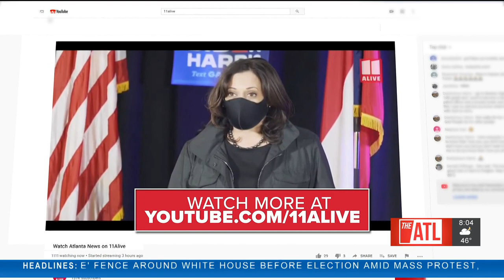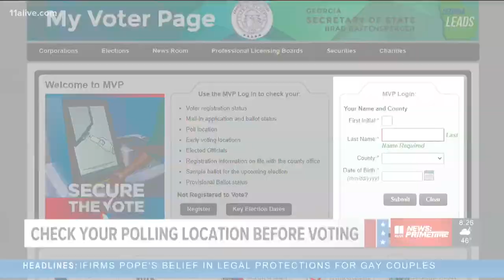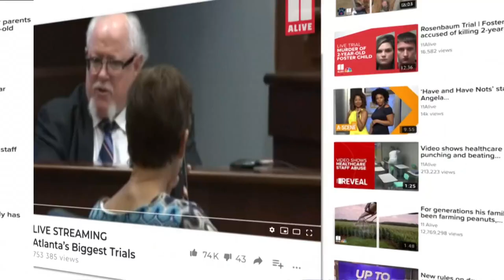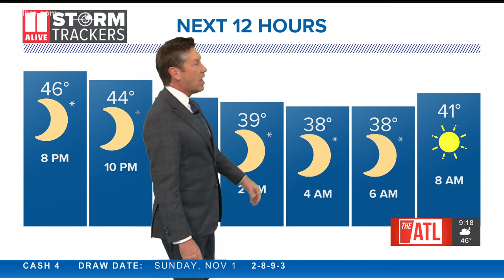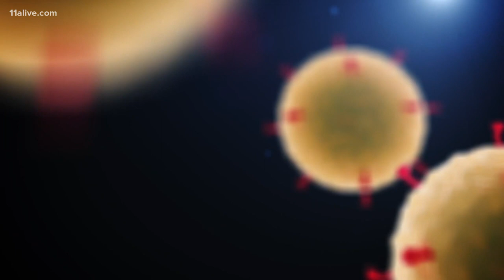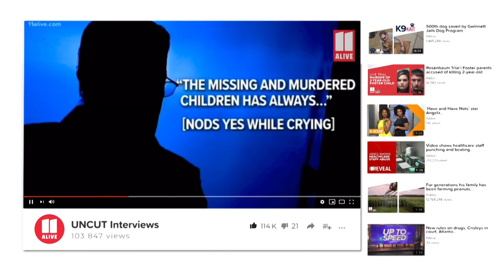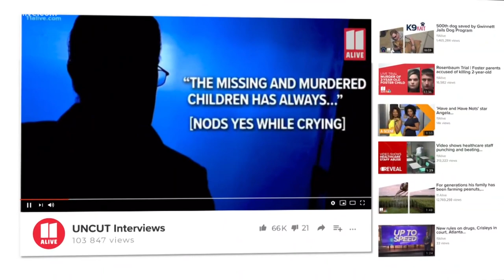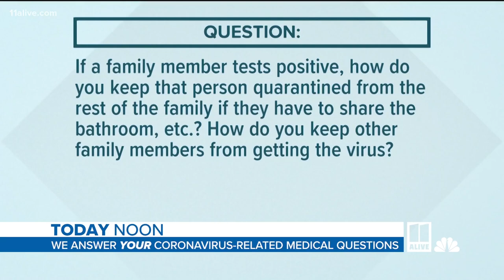Live | 11Alive News Primetime Nov. 2, 2020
11Alive News: Primetime is live news for whenever your day ends or begins. Weeknights from 8-11pm EST.